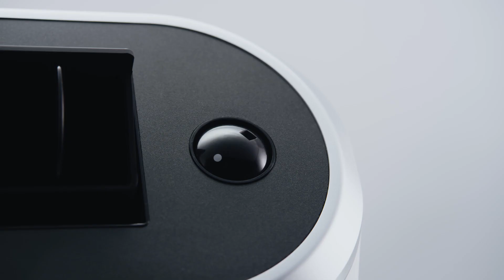Inventor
Νέος αφυγραντήρας Smart - Ο μόνος με έξυπνο αισθητήρα, που εντοπίζει τα βρεγμένα ρούχα και τα στεγνώνει εύκολα και γρήγορα, εξοικονομώντας ενέργεια!